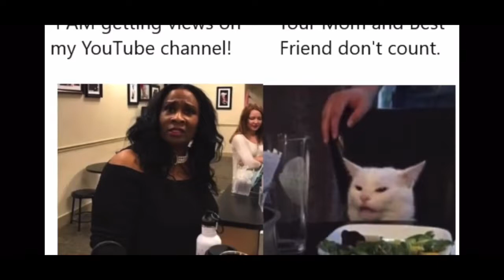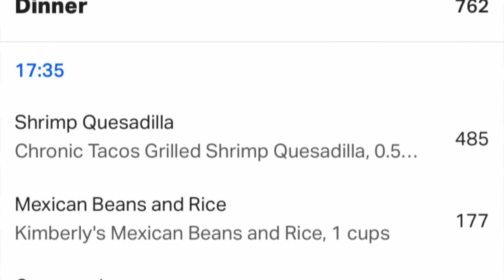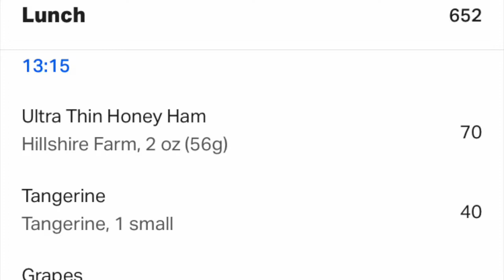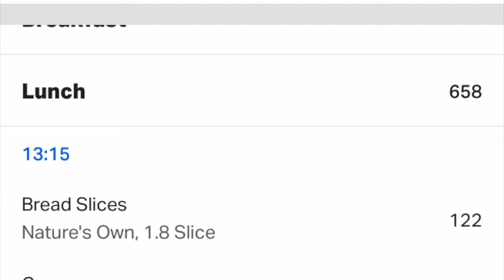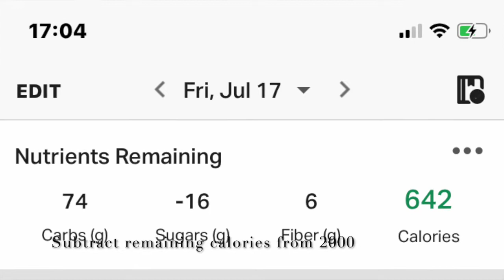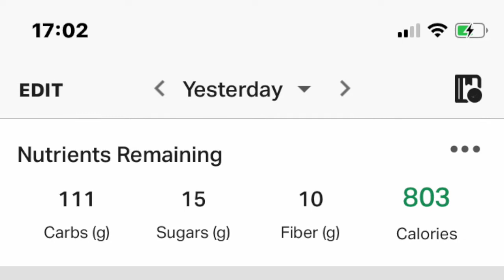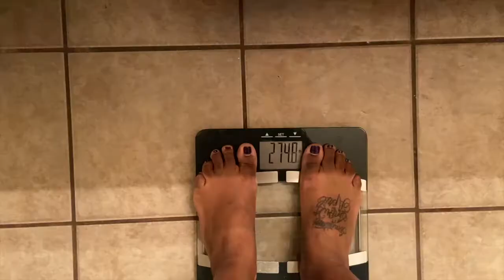Weight Loss Wednesday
Thanks for taking this journey with me. This is my week one weigh in.